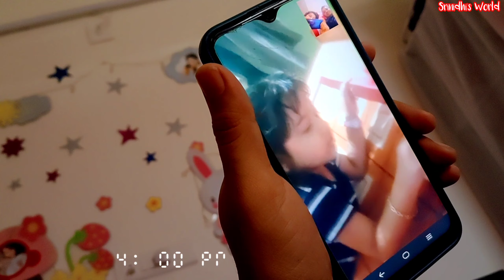Ganesh Chaturthi pe Laddu banaye | A day well spent | Vlog_115